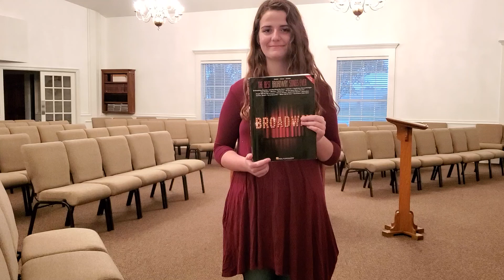How Are Things in Glocca Morra - Abby K.